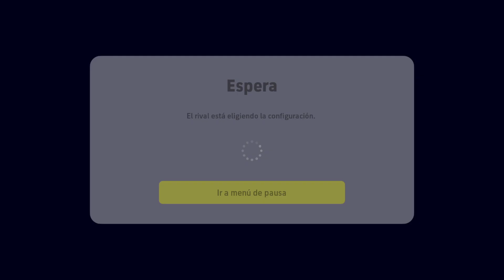Efootball 23 Argentina Vs Boca Online